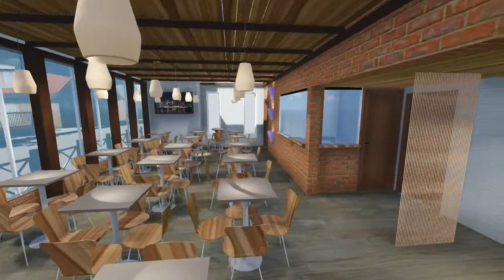Hamburgueria University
Estudo preliminar de projeto arquitetônico e interiores.
Projeto de uma hamburgueria, com estilo rústico.
Projeto da Arquiteta Fabiana Cerato
Harmonia Arquitetura
Foz do Iguaçu - PR